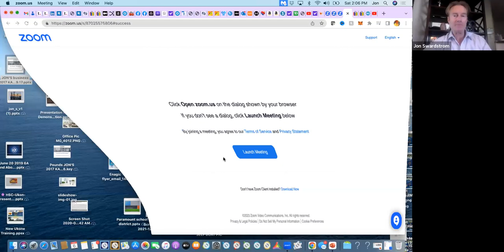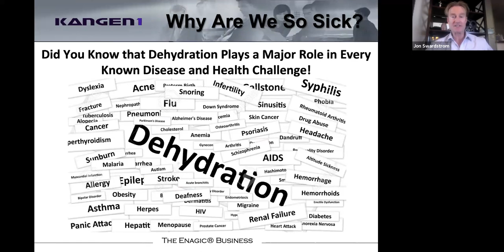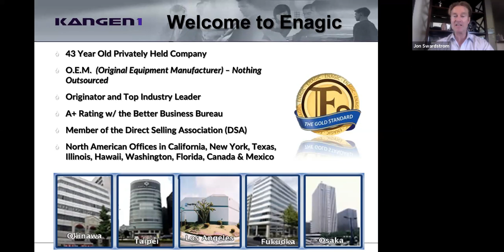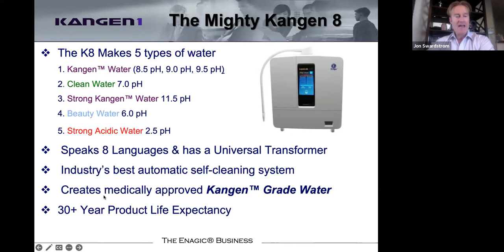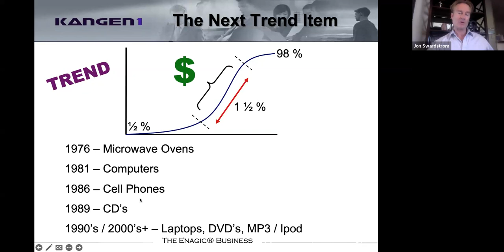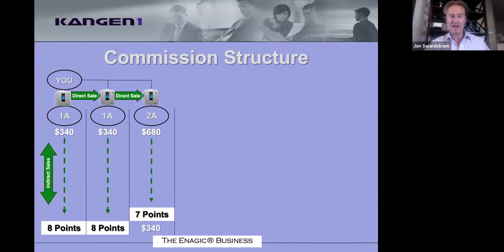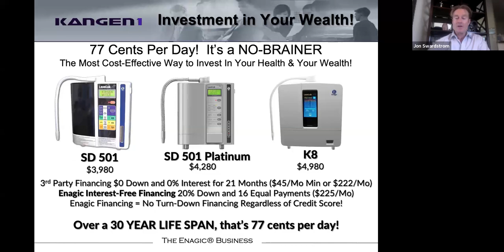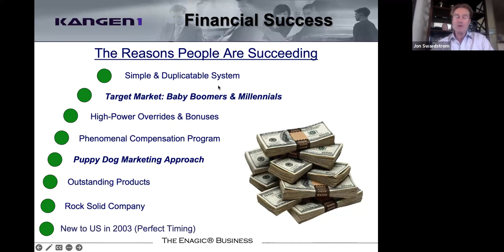Amazing Business Opportunity!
How to take control of your financial Freedom.